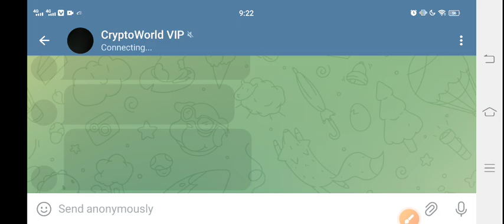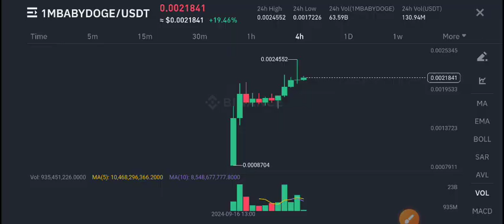1M BabyDoge Price Prediction Today! 1MBabyDoge Today News